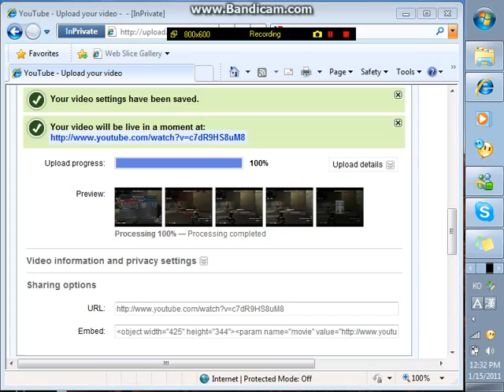Sudden Attack NiceShoT{MD} hacker